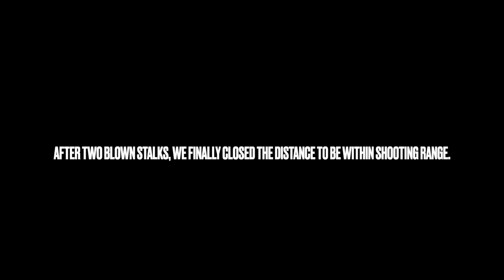Archery Pronghorn Antelope in Utah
Hunting Pronghorn Antelope with a bow! We were lucky enough to draw a limited entry pronghorn antelope tag in Utah. Water was plentiful so we had to change up the game plan and do spot and stalk... which turned out great!!!